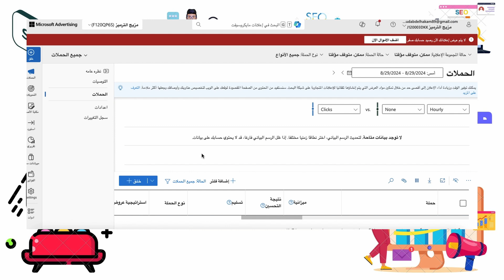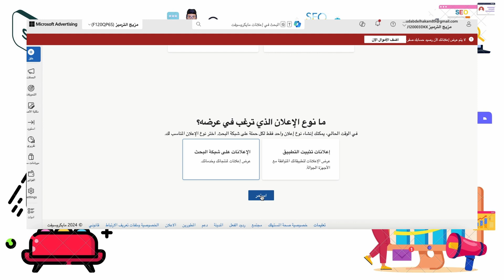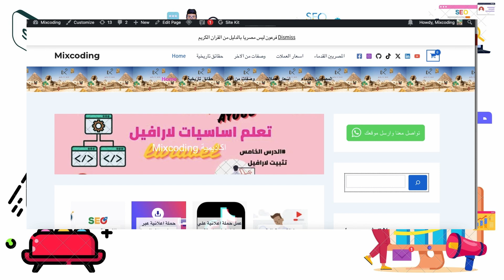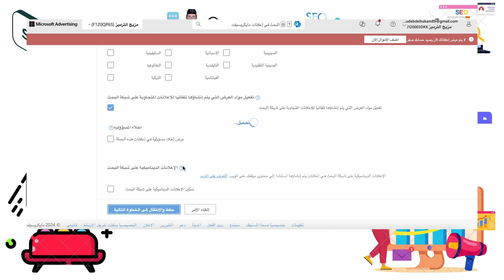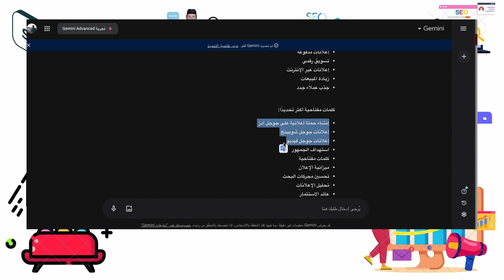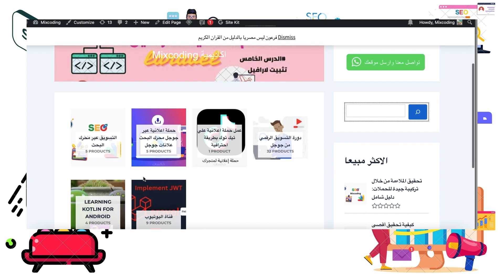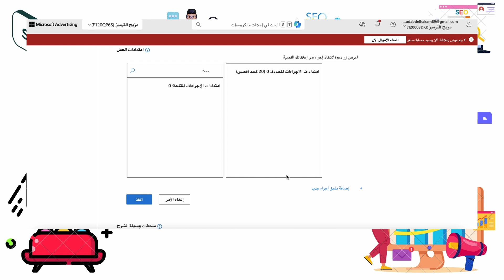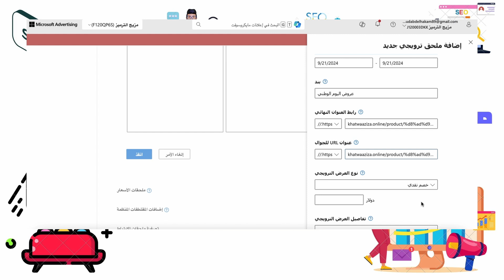احترف انشاء حملة اعلانات علي محرك البحث bing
في هذا الفيديو نتناول كيفية انشاء حملة اعلانات علي محرك البحث bing بطريقة احترافية
محمود عبدالحكم
Mahmoud Abdelhakam & mixcoding
Laravel
Mahmoud Abdelhakam
laravel tutorial
laravel tutorial for beginners step by step